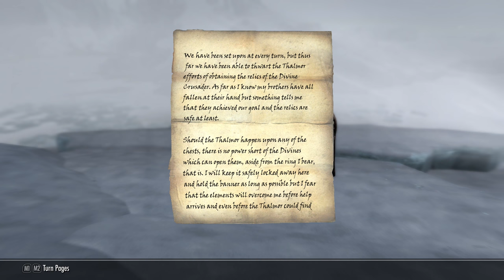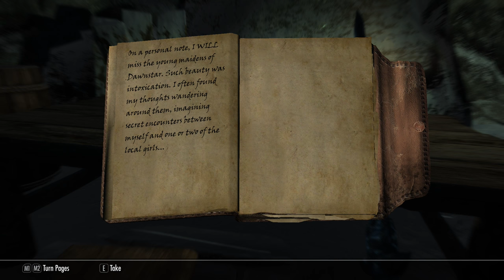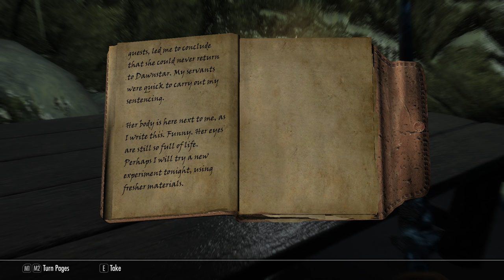SKYRIM - Special Edition #33 : Let Sleeping Ghosts Lie